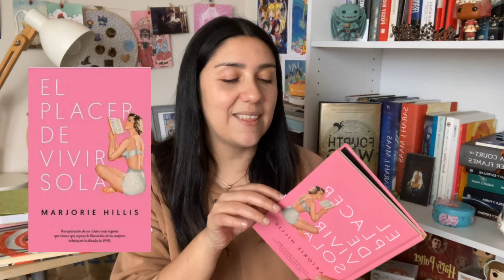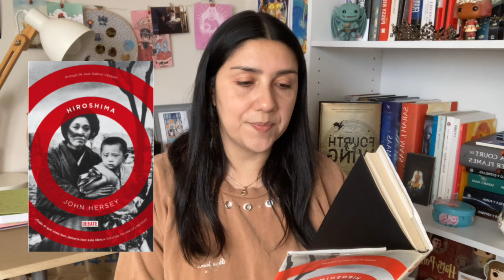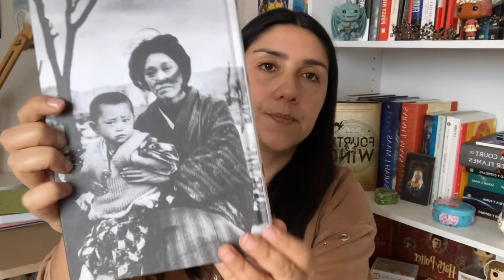LIBROS CORTOS (menos de 200 páginas)/5 RECOMENDACIONES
MI LINK DE BUSCALIBRE CHILE (DEJO LAS OFERTAS QUE ENCUENTRO DE TANTO EN TANTO)

MI LISTA DE DESEOS EN AMAZON (para que vean alguns de mis gustos xD)